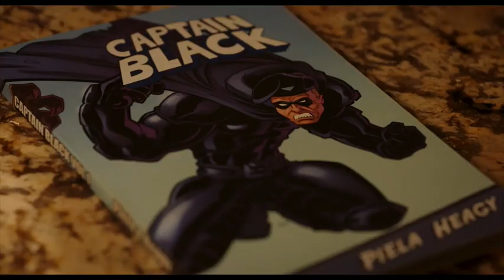Jeffrey S.S. Johnson acting REEL April2019